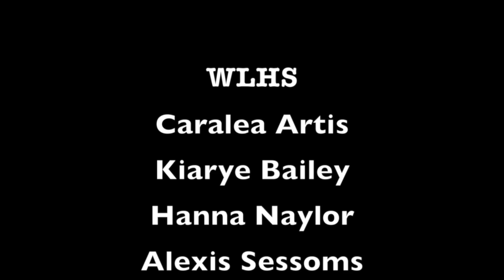Sept 18, 2107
Announcements/WLHS